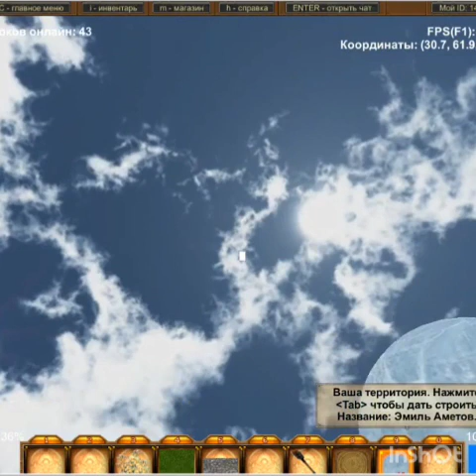Эволла 3D Выживания